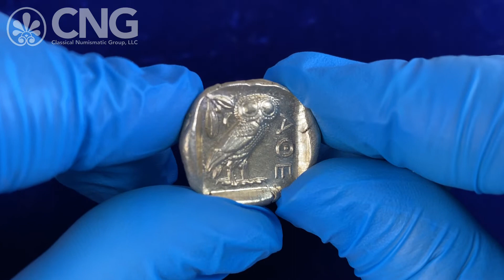CNG 121, Lot 255